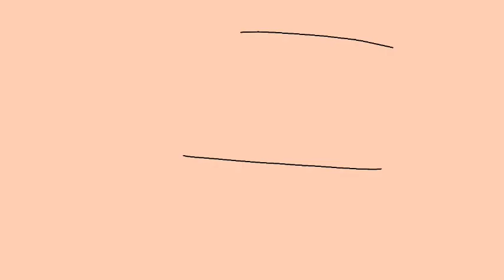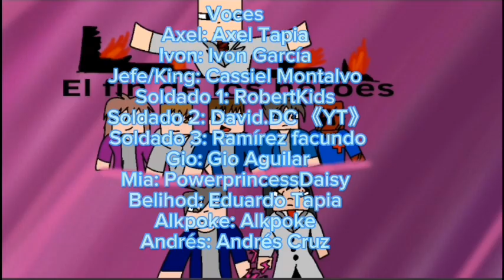El fin de los héroes Capitulo 2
Resumen: Axel llega tarda a la ciudad y es atacado por ivon donde tiene un breve enfrentamiento qué Axel termina ganando , mientras tanto vemos los planes de king y envía a 3 de sus soldados qué acaben con Axel y busquen a Ivon , cuando icon despierta Axel hace un trato con ella para que le enseñe donde están sus amigos a cambio de su libertad y que no la mate , mientras los X-Gamers están preocupados y desesperados encerrados cuando Axel y ivon iban en camino a la guarida son emboscados por los tres soldados a lo que Ivon quiere acabarlos sólita.

Espero que este capitulo haya sido de su agrado.